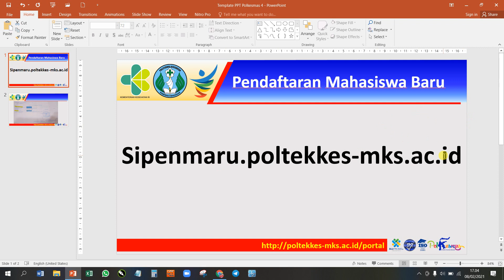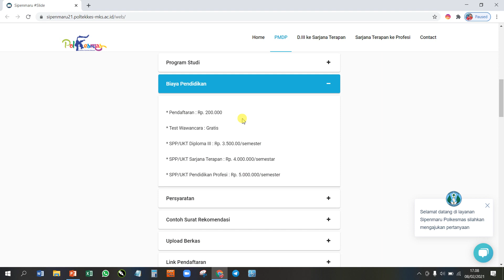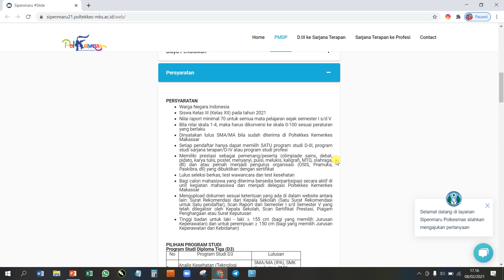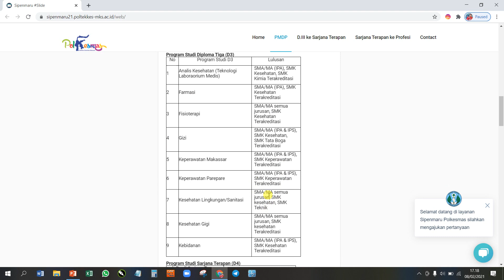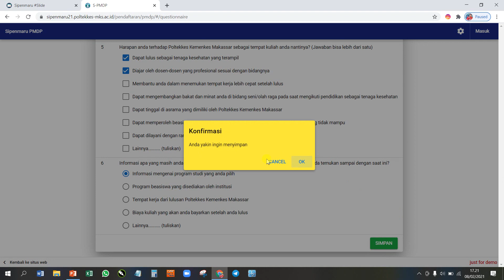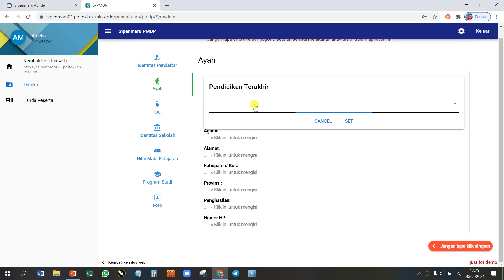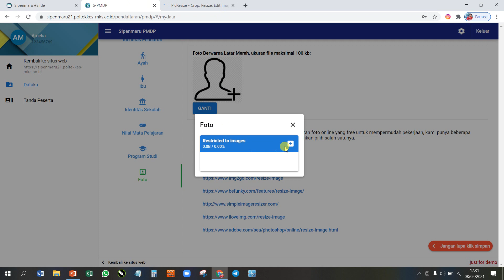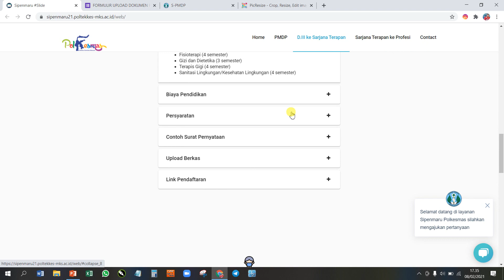Tutorial Pendaftaran Jalur PMDP Poltekkes Kemenkes Makassar Tahun 2021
Video ini berisi informasi tentang tata cara pendaftaran Mahasiswa Baru Jalur PMDP Tahun 2021, simak dengan baik penjelasannya dan sampai jumpa di Poltekkes Kemenkes Makassar.

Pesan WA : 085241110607